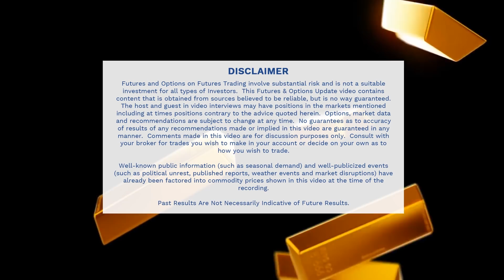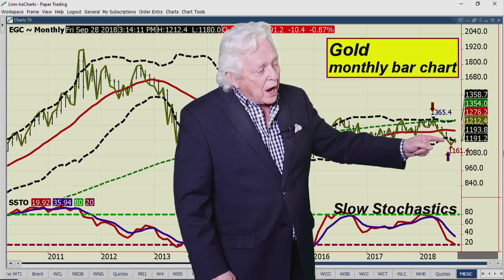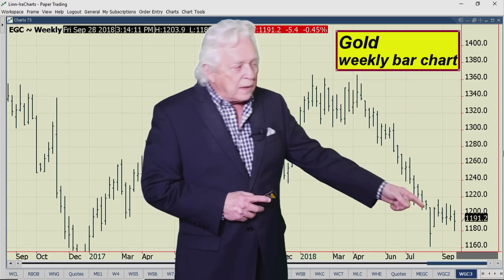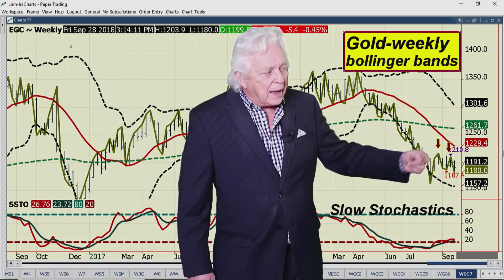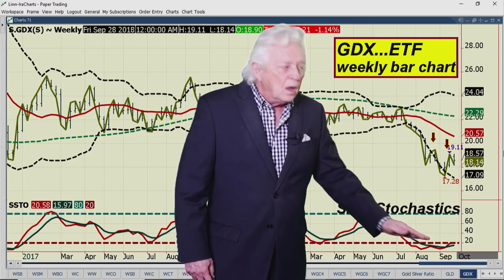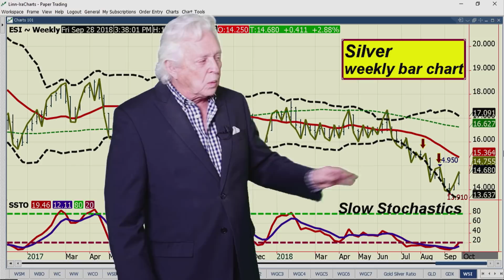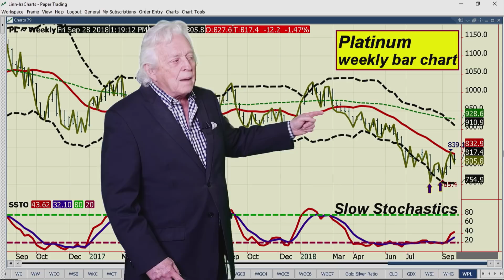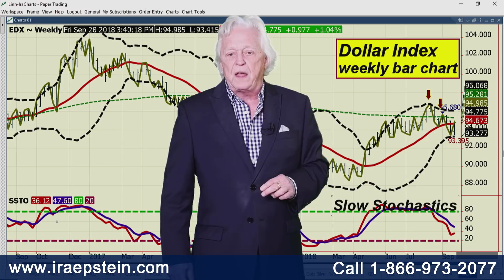Ira Epstein's Metals Video 9 28 2018